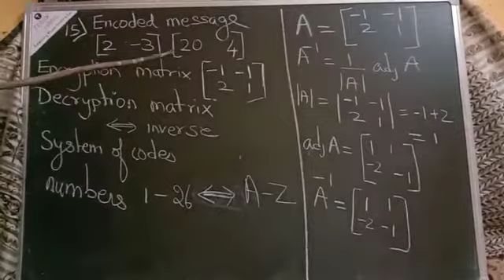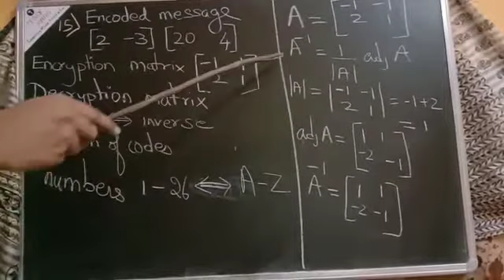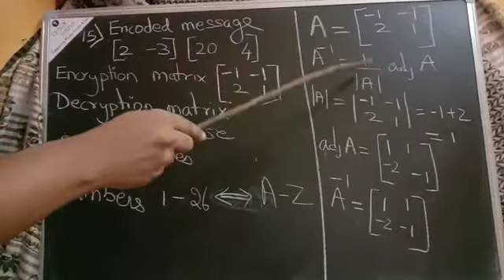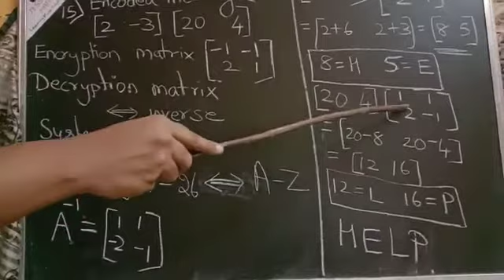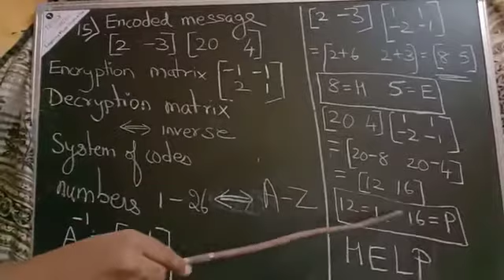12th maths state board EX 1.1 15th question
Learning made simple and fun. . .